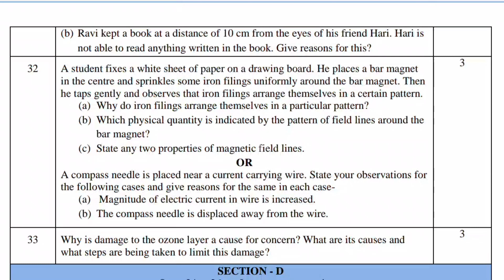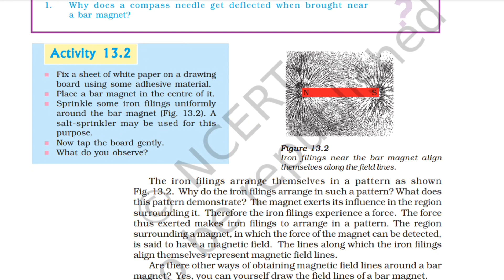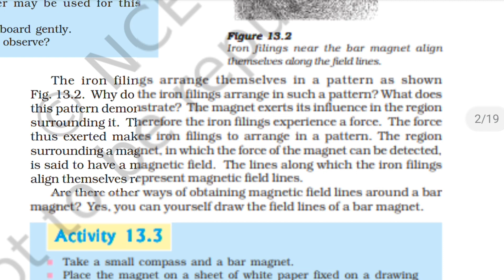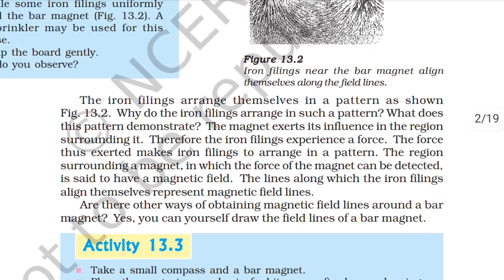A student fixes a white sheet of paper on a drawing board.He places a bar magnet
Science (086),
Class X,
Sample Question Paper 2022-23,
sample paper class 10 science solutions 2023,
32 A student fixes a white sheet of paper, on a drawing board., He places a bar magnet in the,centre and sprinkles some iron filings uniformly around the bar magnet., Then he taps gently and observes, that iron filings arrange themselves in a certain pattern.,
(a) Why do iron filings arrange themselves in a particular pattern?
(b) Which physical quantity is indicated by the pattern of field lines around the bar magnet?